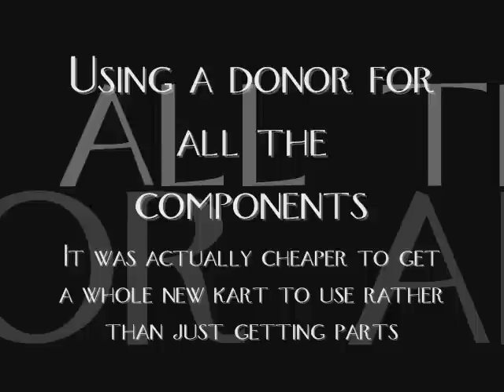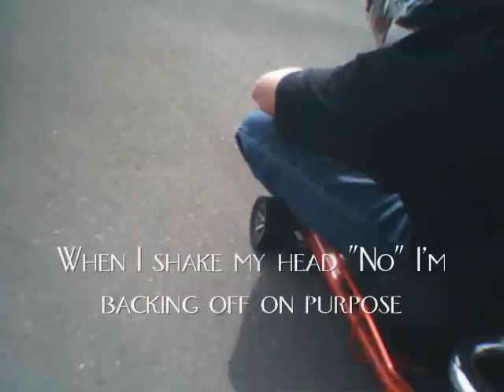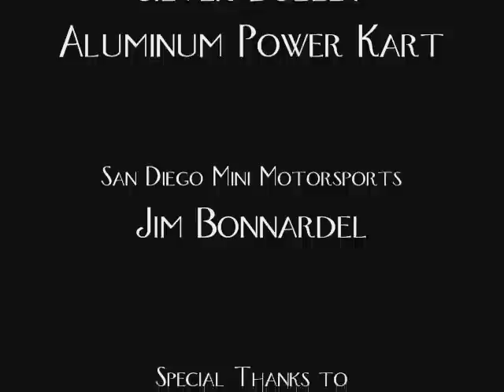Silver Bullet Powerkart Movie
The first video of the Silver Bullet Microkart